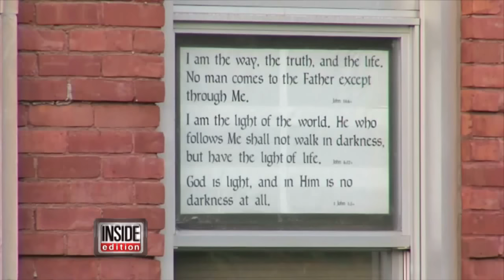Six Churchgoers Charged After Fatally Beating Teen in Spiritual Confession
Six parishioners of a New York church were arrested after they allegedly beat two brothers for their sins, killing one man and gravely injuring the other